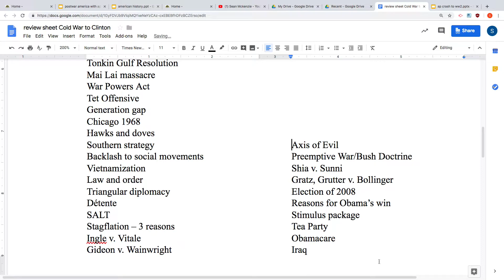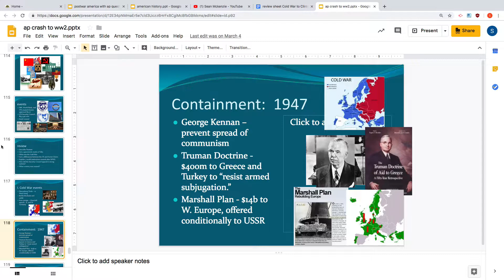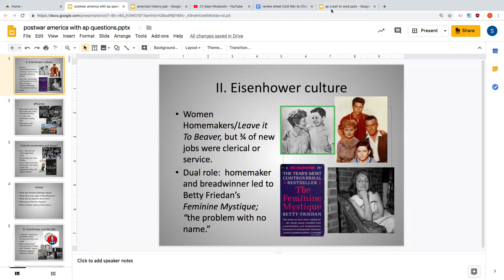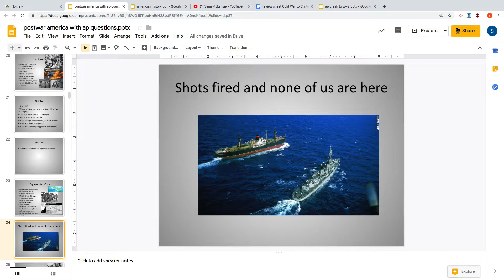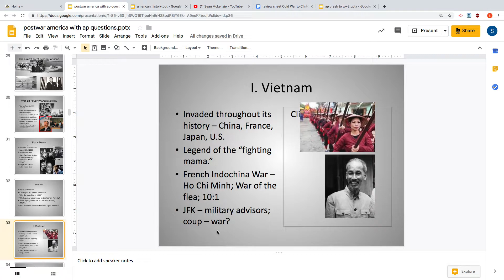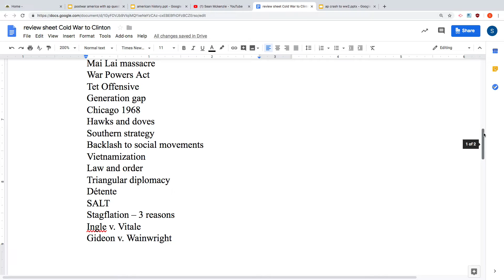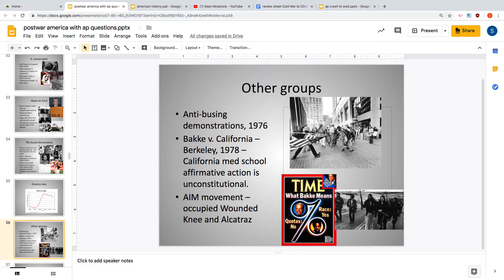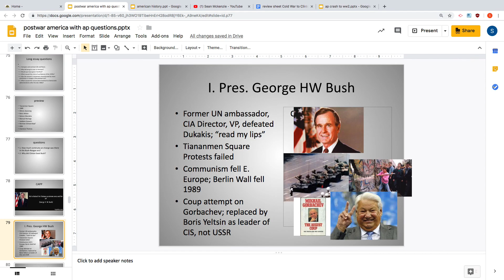cold war:zapper:mk ultra there is no such thi;ng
Ther is no dang such thing as mkultra you haters after the zapper saved the world